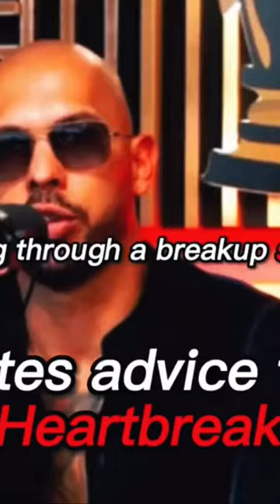WORK ON YOU BEFORE YOU GO FOR FEMALES